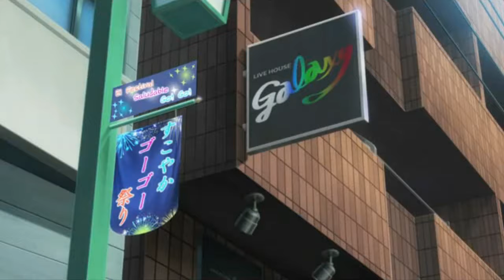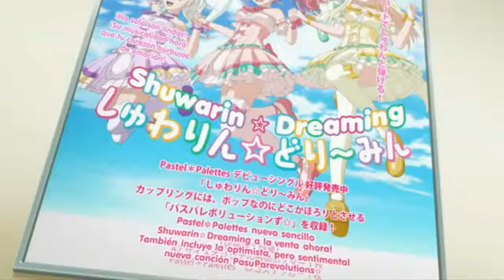BanG Dream! S2 | Capitulo 6 Reaccion | ¿Yolo? Pus yolo wey